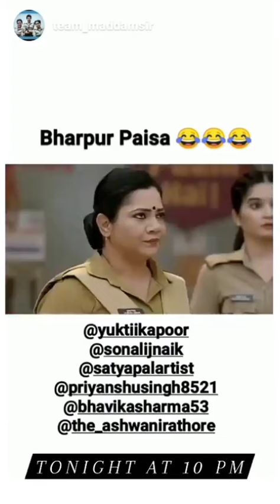madam Sir off screen masti Yukti Kapoor and bhavika Sharma on set